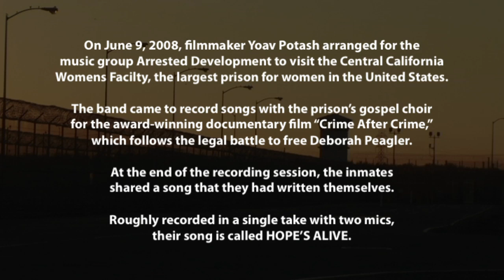HOPE'S ALIVE - CCWF prison choir with special guest Arrested Development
An original song by incarcerated women.

On June 9, 2008, filmmaker Yoav Potash arranged for the music group Arrested Development to visit the Central California Women's Facilty, the largest prison for women in the United States.

The band came to record songs with the prison’s gospel choir for the award-winning documentary film “Crime After Crime,” which follows the legal battle to free Deborah Peagler.

At the end of the recording session, the inmates shared a song that they had written themselves.

Roughly recorded in a single take with two mics, their song is called HOPE’S ALIVE.

Some of these women are still in prison. Some of them are now free. And some of them are no longer living. But their song, and their message of hope against all odds, remains alive.

Produced, Directed & Edited by:
Yoav Potash

Audio Engineering:
Bill Stefanacci
with Karl Bartlett

Camera Operators:
Gail Dolgin
Ben Greenwood
Dan Moses
Yoav Potash
Glenn Starry